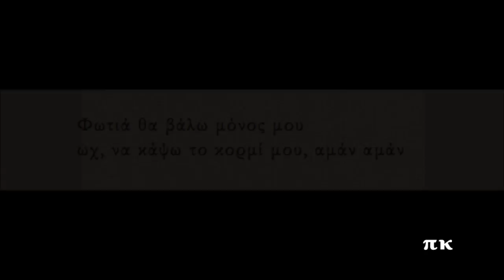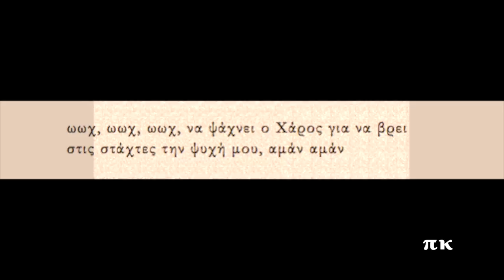ΝΙΓΚΡΙΖ ΜΑΝΕΣ, (Φωτιά θα βάλω μόνος μου), 1965, ΣΤΡΑΤΟΣ ΠΑΓΙΟΥΜΤΖΗΣ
Νιγκρίζ Μανές: “Φωτιά θα βάλω μόνος μου”. Ηχογραφήθηκε το 1965. Ερμηνεύει ο Στράτος Παγιουμτζής σε ηλίκα 61 ετών (γεννηθείς 1904). Μπουζούκι παίζει ο Γιώργος Ζαμπέτας. Δίσκος Philips PHI-6110. Πληροφορίες για την ηχογράφηση και στη σελίδα rebetiko.sealabs.net
Nigriz Manes (Fotia tha valo monos mou), Stratos Pagioumtzis

Φωτιά θα βάλω μόνος μου
ωχ, να κάψω το κορμί μου, αμάν αμάν

γιάρ’, γιαρέι, έι, έι, γιέι

αμάν αμάν, να κάψω το κορμί μου
μεντέτ, αμάν, έι, γιέι

ωωχ, ωωχ, ωωχ, να ψάχνει ο Χάρος για να βρει
στις στάχτες την ψυχή μου, αμάν αμάν

γιαρέι, έι, έι, γιέι